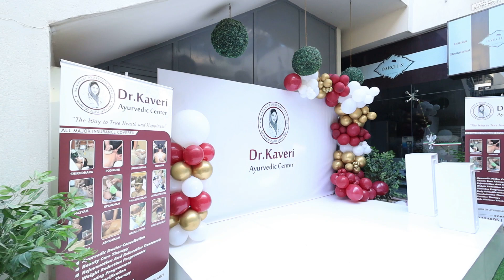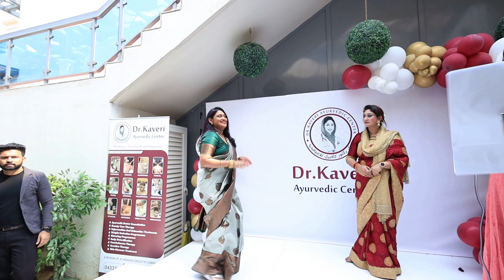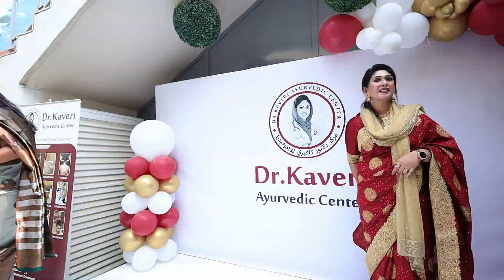DR KAVERI AYURVEDIC CENTER AL BARSHA Part-1 Best Ayurvedic Center Dubai AYURDHARA GROUP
Dr. KAVERI VASANTHA RAM.

BAMS , MD Ayu(Kayachikithsa)

Dr. Kaveri Vasantha Ram began her services in the UAE in 2016,In these years of service in uae ,her loving care and effective treatments have brought much joy and relief to her patients who were quick to bestow on her the nickname - ’The People’s Doctor’.

Dr. Kaveri’s medical journey began in India.
She is a post graduate in Ayurveda from the Rajiv Gandhi University of Health and Sciences, Bangalore.

Her areas of expertises lies in both preventive as well as curative methods of degenerative and lifestyle diseases. Dr. Kaveri specializes in the treatment of: infertility, spondylosis, rheumatoid & osteo-arthritis, gout , skin diseases – psoriasis & eczema, diabetes, PCOS, stress, anxiety and sleep disorders.

Her relentless service to the UAE has been recognized by multiple organizations within the country.

She was rewarded for her practice, and her selfless service during the COVID-19 pandemic when she fearlessly volunteered to help those in dire need of help. She was also recognized with the ’Salute the heroes’ award.

In her day-to-day role as Ayurvedic practitioner, Dr. Kaveri has brought hope and renewed zest for life in every person who visits her.

With herbal medicine she has cured gynecological conditions including PCOD, irregular periods, and infertility.
She has helped couples gain their first blessings so much so that even Allopathy doctors have approached her for infertility care.
She continues to serve the people of the UAE and believes that there is no greater joy than helping people find hope, relief and happiness.

Dr. Kaveri is currently the Medical Director at Ayurdhara Ayurvedic Centre in Karma, Dubai.

Post-graduate in Ayurveda from Rajeev Gandhi University of Health and Science, Bangalore .Presently working as Medical Director & Ayurvedic practitioner Ayurdhara Ayurvedic Centre Karama, Dubai.Area of expertise lies both preventive as well as curative methods of degenerative and lifestyle diseases.Specializes in Infertility,Spondylosis, Rheumatoid, Osteo-Arthritis, Gout , Skin Diseases – Psoriasis &amp; Eczema , Diabetes, PCOS ,Stress, Anxiety and Sleep disorders.

Ayurvedic Health tips
Ayurveda the science of life
Ayurvedic Practitioner UAE-Dr Kaveri Vasantha Ram,BAMS MD AYU

Tiktok doctor reels doctor, ഇതിനൊക്കെ ഉള്ളോ സമയം , ആയുർവേദ ഡോക്ടർ
Dr Kaveri Vasantha Ram as Ayurkaveri ചിലർ ഇങ്ങനെയൊക്കെയാ ,നമ്മൾ മറ്റുള്ളവരെ ഉപദ്രവിക്കാതെ നമ്മൾക്ക് ഇഷ്ടമുള്ളതൊക്കെ ചെയ്യുക ജീവിതം ഒന്നേ ഉള്ളു .